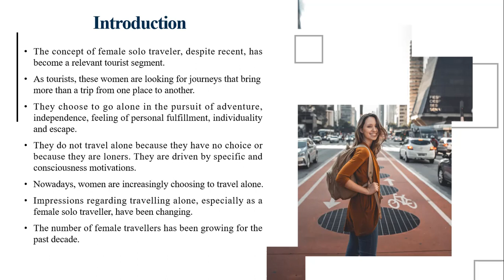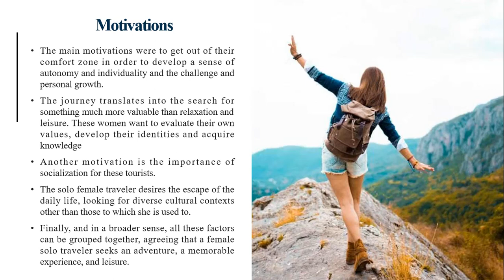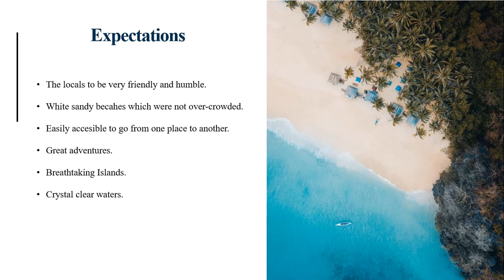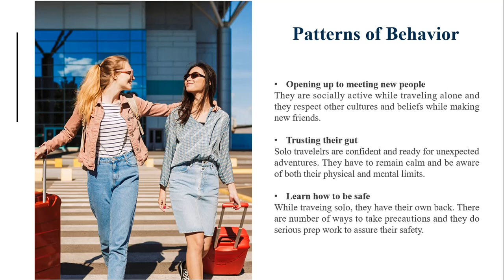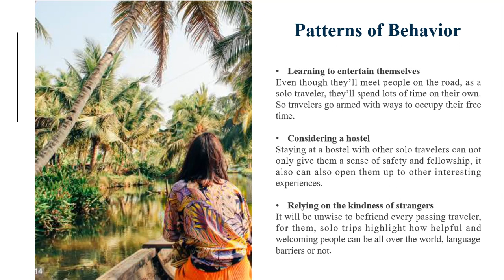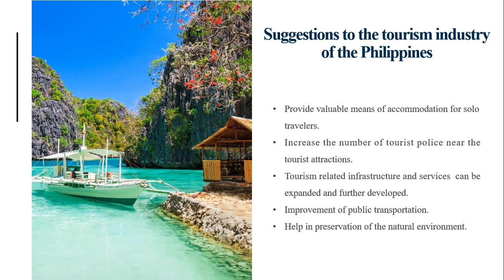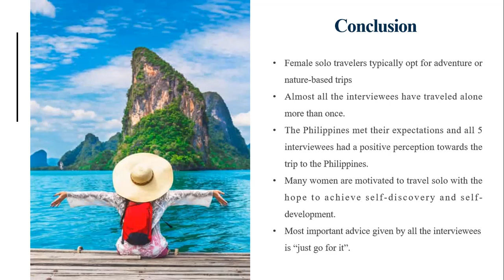Female Solo Travelers